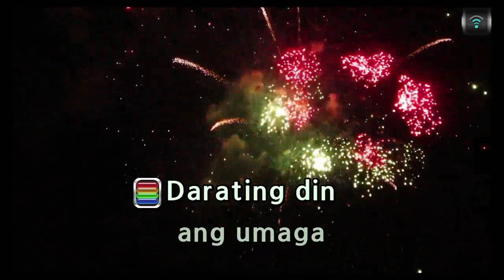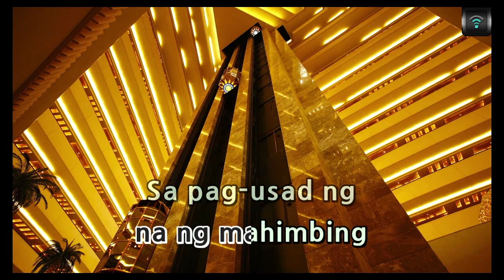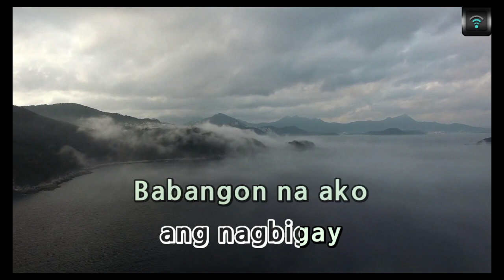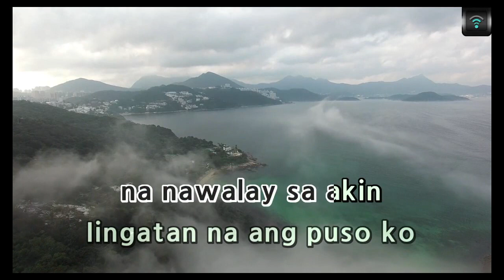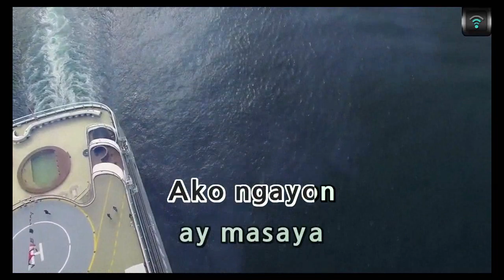[MAGICSING Karaoke] AGSUNTA - BAGONG UMAGA karaoke | Tagalog